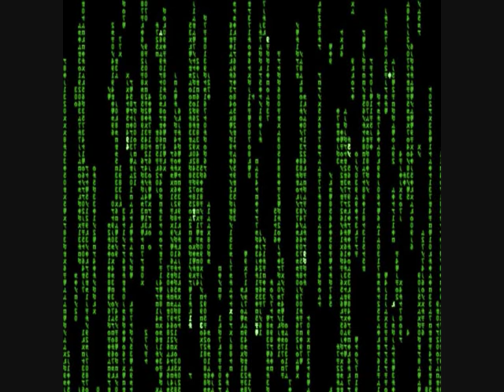The Matrix Reloaded Soundtrack [Car/Bike Chase]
Movie: The Matrix Reloaded
Scene: Car/Bike Chase
I Decided To Call The Name Of This Video Where It Is In 'The Matrix Reloaded', As That Is Where Most People Try To Search For It. The Real Name Of The Song And Artist Is Below:
Real Song Name:
Artist: Juno Reactor
Track: Mona Lisa Overdrive V2
Thanks everyone 100,000 views! =D